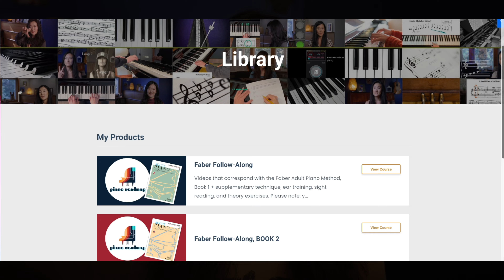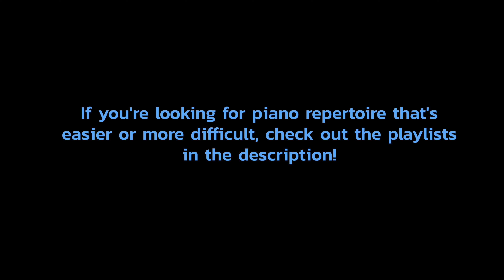5 Beautiful Late-Beginner Piano Pieces That Sound Like REAL MUSIC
Discover 5 beautiful piano pieces that sound like real music, but are easy enough for late-beginners to learn.

Check out the Piano Roadmap Membership, an exclusive piano-learning platform with courses like the Faber Follow-Along to Books 1 and 2, Czerny Op. 139, The Secrets to Reading Music Faster, and more. Every video lesson has actionable practice tips and assignments.

“Perfectly constructed to help with the pitfalls of self-learning. No gimmicks, just honest advice and structured learning in an easy to understand format.” - Len B.

It's a monthly subscription that you can cancel anytime, with a 7-day money-back guarantee. Use code INTRO2024 for your first month at only $25! Valid for a limited time.

Chapters:
0:00 Intro
1:22 Piece 1
2:36 Piece 2
3:54 Piece 3
5:06 Piece 4
6:00 Piece 5
7:11 Outro